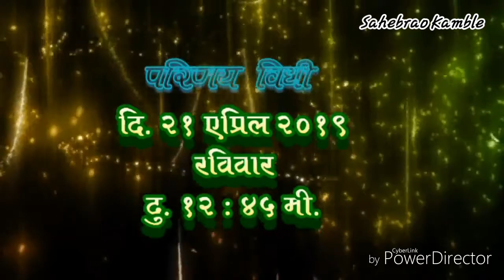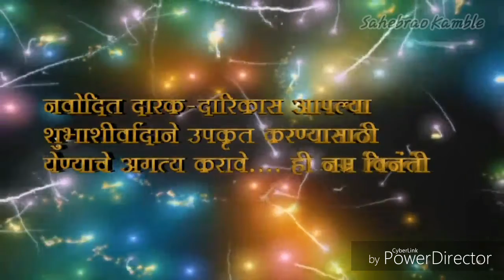Invitation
Yahoo photography